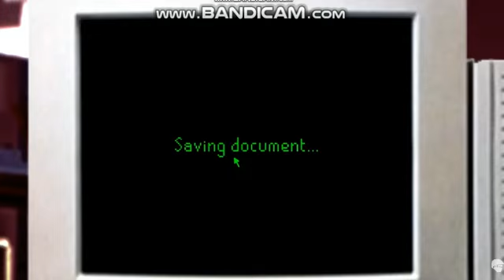Despairtopia Episode #1 speedrun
This video was made by a friend of mine.

Features another friend: @CalSp3rk

I realyl loved it and I asked if I could share this with my fans.